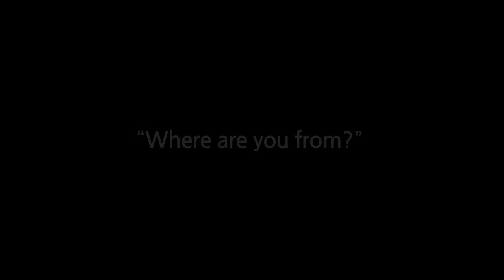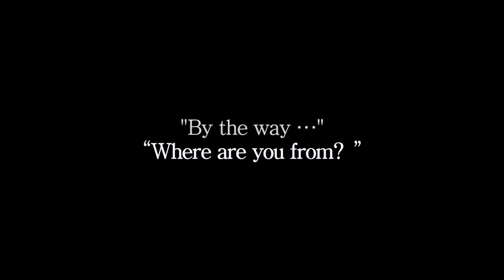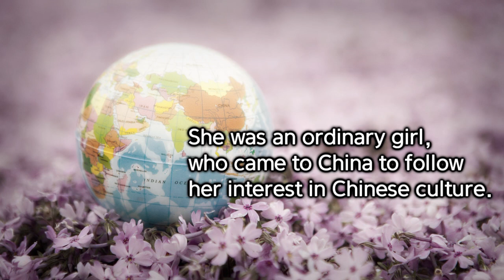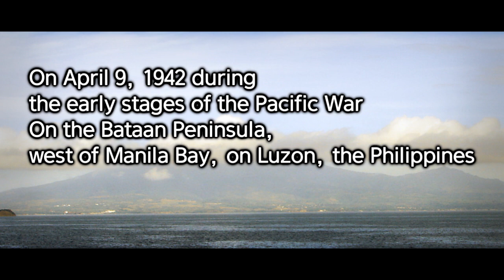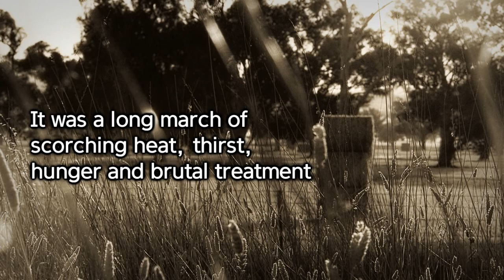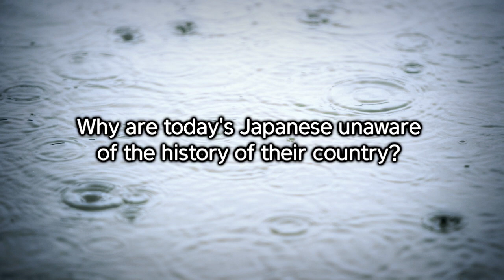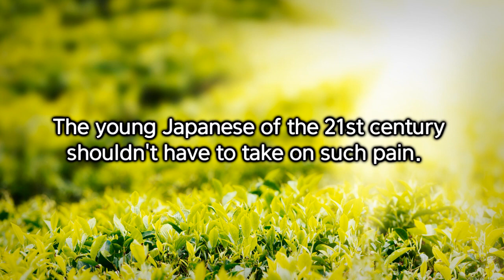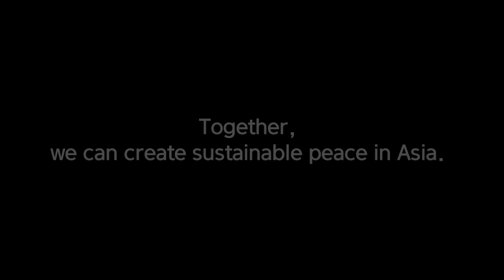Japan's war crimes haunt the Japanese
-Nanjing Massacre
-Comfort women
-Bataan Death March
-Dokdo

Numerous Asians were victimized by Japanese war crimes. but victims of Japanese imperialism are not just other Asians.The Japanese themselves have also become victims. We hope to make a better future with the Japanese people.